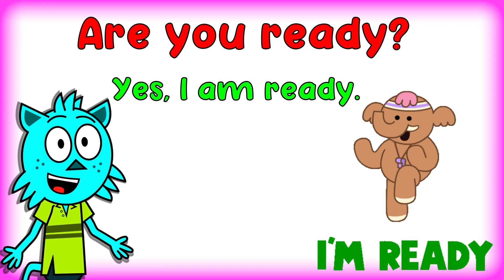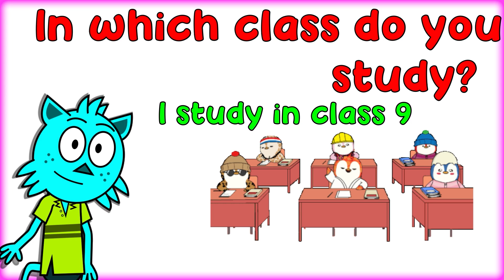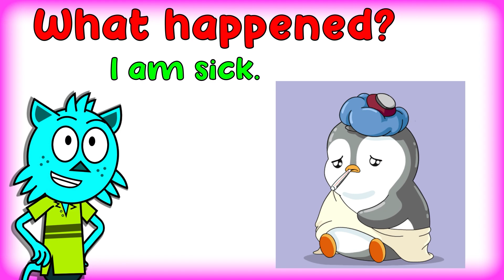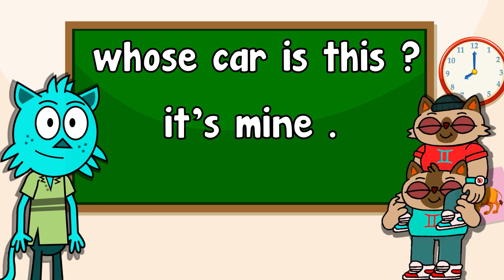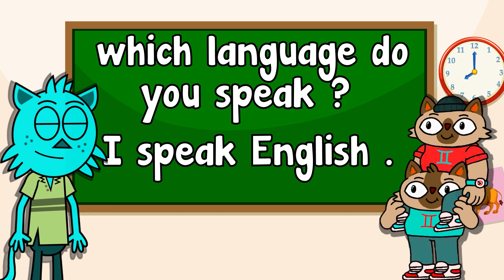🕺 50+ Action Verbs for Kids | Let's Move, Dance, & Learn Verbs Together! 🎶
Let’s get moving, dancing, and learning all in one fun-packed video! 🎉 In "50+ Action Verbs for Kids | Let's Move, Dance, & Learn Verbs Together," children will learn a wide range of action verbs while participating in exciting dance and movement activities. This energetic video is perfect for preschoolers, toddlers, and young learners who want to expand their vocabulary while staying active. With engaging animations and catchy tunes, kids will have a blast dancing along while learning more than 50 essential action verbs. 🕺💃 Let’s make learning verbs a fun experience for your little ones – press play and get ready to move! 🌟

Let’s Move, Dance, and Learn Together! 🎶
50+ Action Verbs to Dance Along With! 💃🕺
Fun Dance Moves and Action Verbs for Kids! 🌟
Learn Verbs with Fun Dance Steps! 🎉
Dance & Learn 50+ Action Verbs Now! 🚀
Move to the Beat and Learn Verbs! 🎶
Let's Dance and Learn New Words! 💡
Get Ready for Fun with 50+ Verbs! 🎉
Active Learning with Verbs and Dance! 🕺
Join the Fun – Dance, Move, and Learn! 🌟